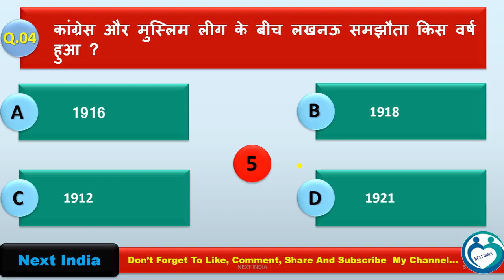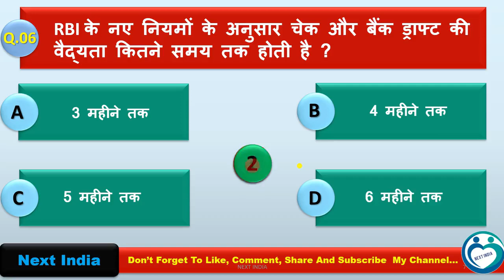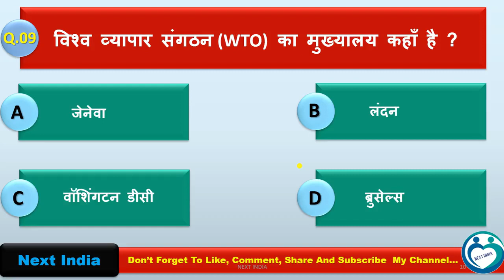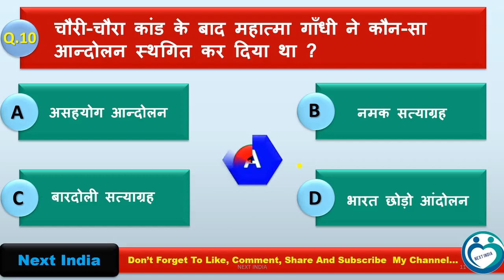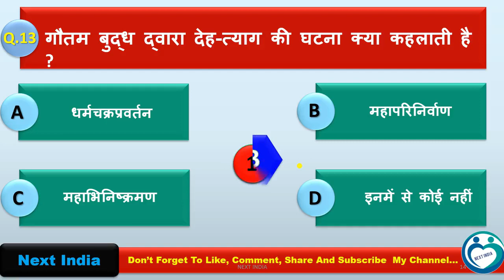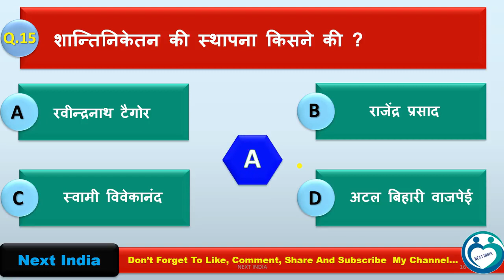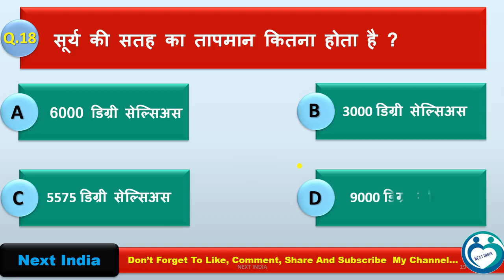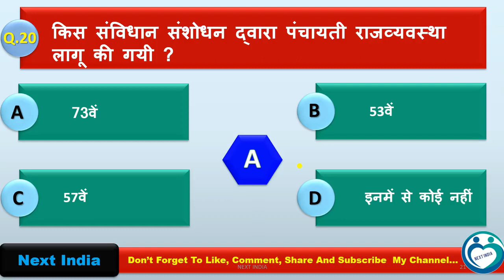GK Question || GK In Hindi || GK Question and Answer || GK Quiz || Next India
Username:-   @kdhirajj

NEXT INDIA